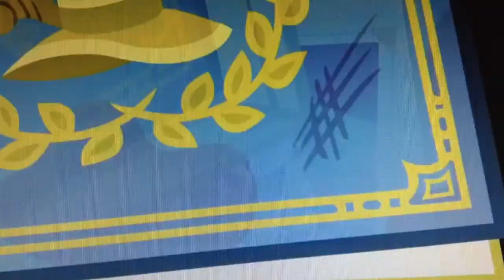PMV Be One - Natalie Grant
We need to make a difference. If we don't then who will? You are never too small to make a change. You are a pebble. When you get thrown into the waters of life you make huge ripples for all to see. God bless you! - servant